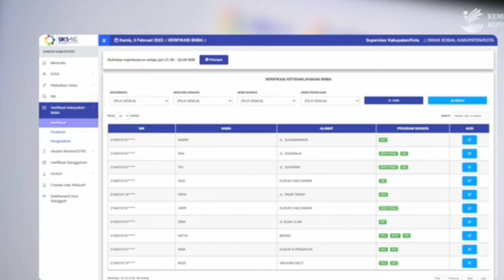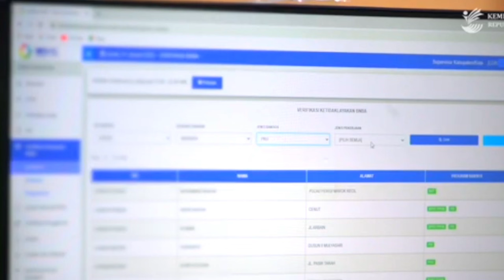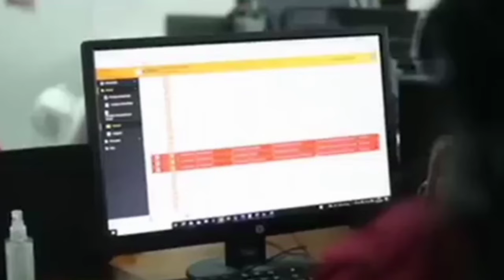Kapan PKH dan BPNT September Okt CAIR?, Update terbaru status keterangan di siks-ng di supervisor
Kapan PKH dan BPNT September Oktober CAIR?, Update terbaru status keterangan di siks-ng di siks-ng supervisor